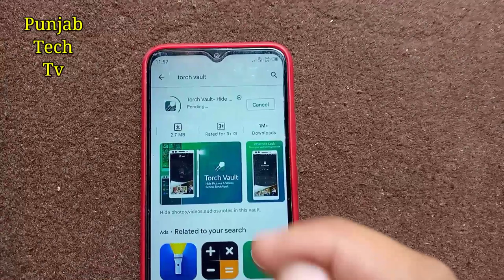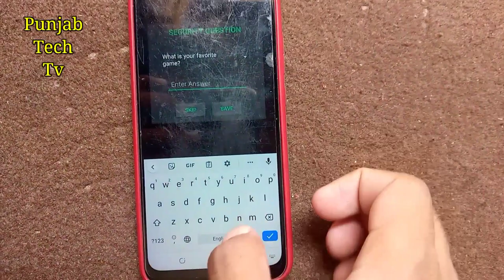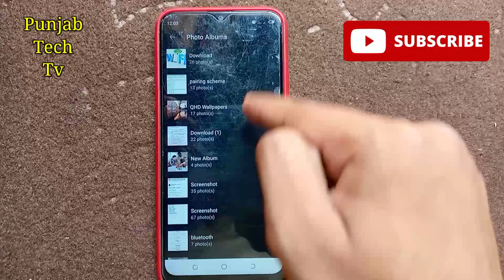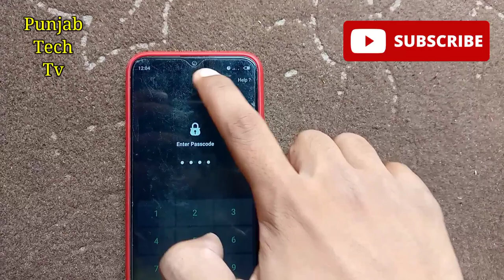Mobile Torch Secret Trick | Tips And Tricks | Mobile Light Trick | Trick To Android | Punjab Tech Tv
Welcome To @TechnicalRehmanAzam

Is Video Mein Mobile Torch Ki Secret Setting Btai Gai Hay Jo Apko Bohat Faida Day Sakti Hay.

Android Tips
Mobile Torch Tips
Mobile Light Tricks
Torch Vault
How To Hide Images In Mobile Torch
How To Hide Videos In Mobile Light
mobile Vault
How To Hide Notes
Best Vault
Audio Hide In Vault
Mobile Mein Images Kesay Chupaye
Video Kesay Chupaye In Mobile